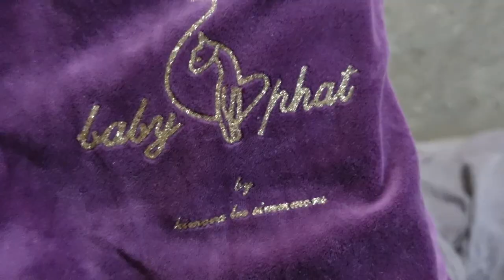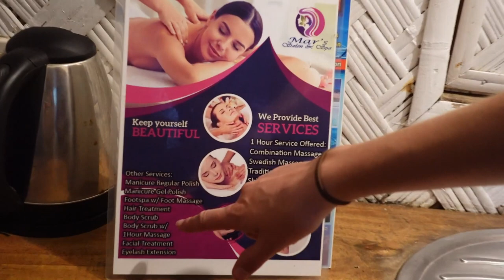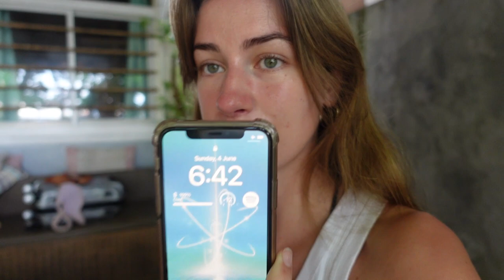Philippines Travel Vlog ~ Manila & Palawan: Puerto Princesa, El Nido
Come with me to The Philippines! 🧡
PART ONE:
~ Manila
~ Palawan: Puerto Princesa & El Nido

Accommodation, Airbnbs, boat trips, kayaking, even some thrifting?!

travel vlog, travel with me, philippines, daily vlog, weekly vlog, ootd, 2023